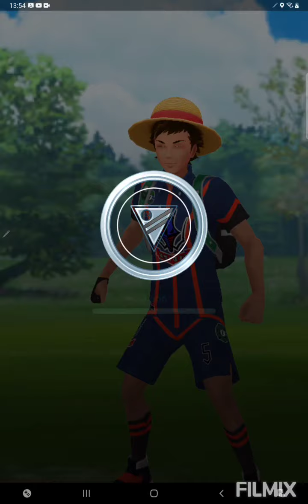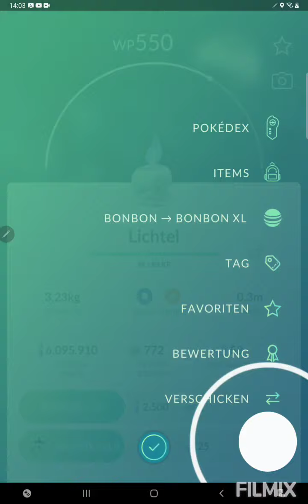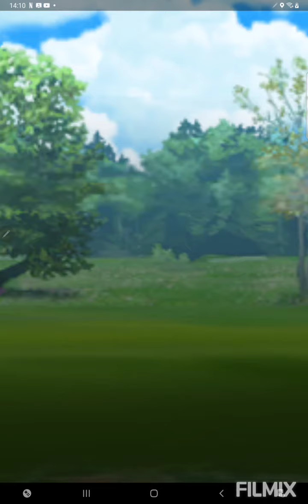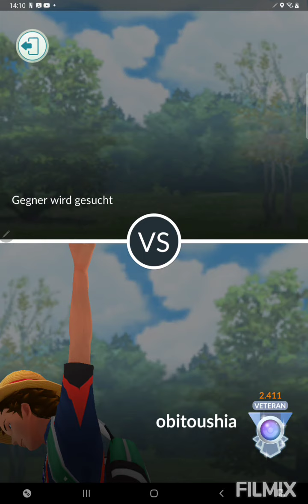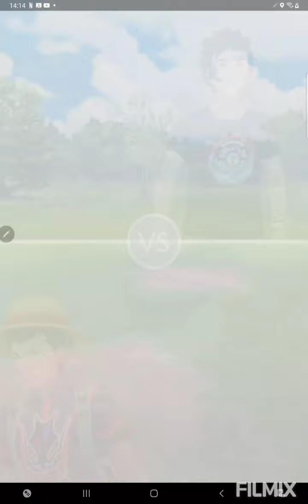Nidoqueen vernichtet mit Steinkanten Fiaro Armeen🪨💂‍♂️💂💂‍♀️ Pokemon Pokemon GO German/Deutsch